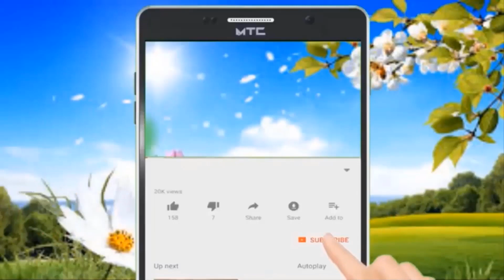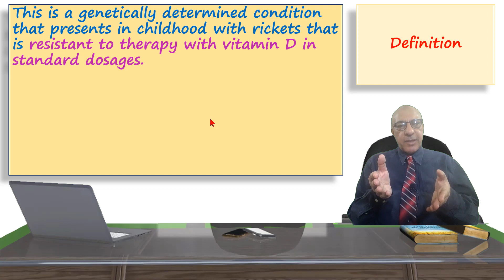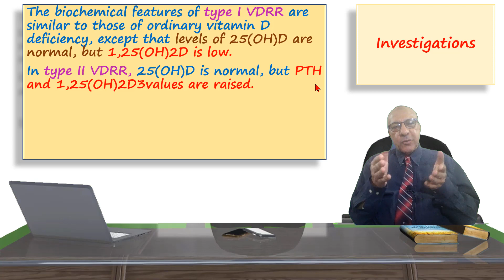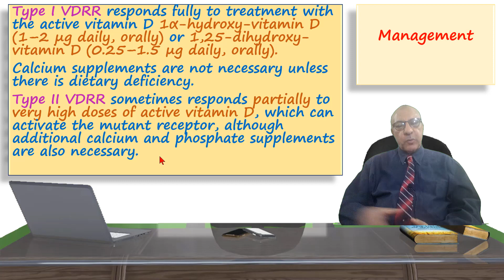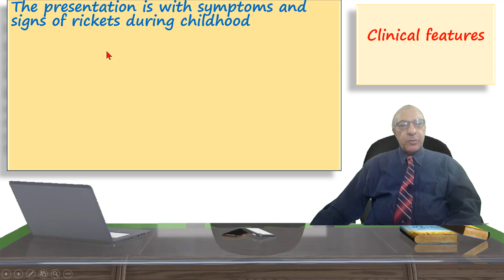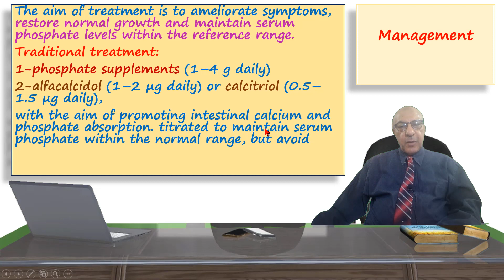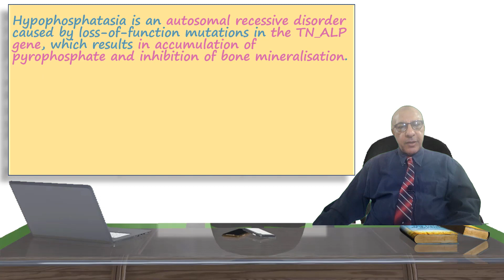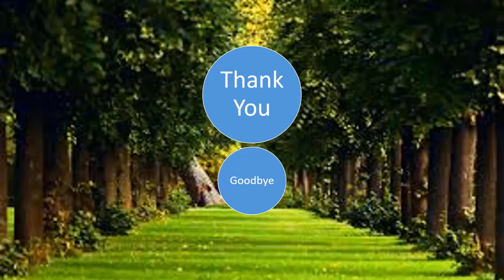Vitamin D- resistent rickets شرح بالعربي: لين العظام المقاوم لفيتامين د